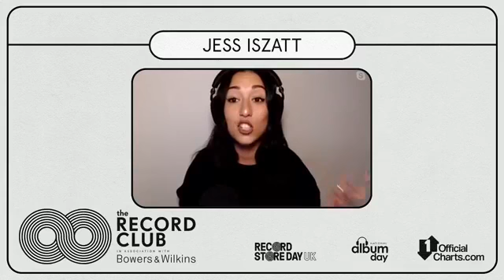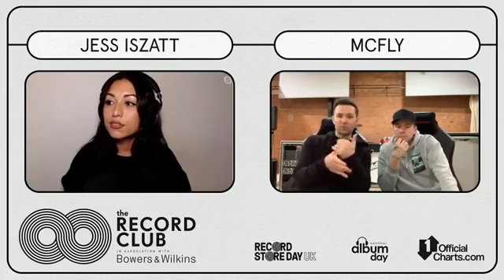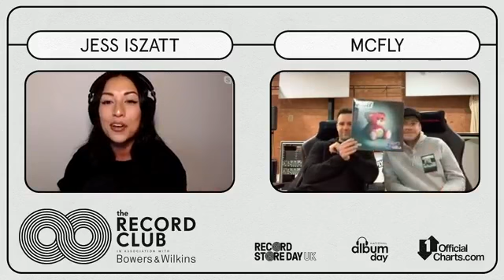McFly Discuss Young Dumb Thrills, Working with Mark Hoppus & More | Interview | The Record Club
Danny Jones and Harry Judd of McFly joined us on The Record Club in October of 2020 to talk about their first album in a decade, Young Dumb Thrills. We also heard the stories behind the album features Mark Hoppus and Rat Boy plus their thoughts on I'm A Celebrity as Giovanna Fletcher battled it out for Queen status.

The Record Club takes place every other Wednesday at 6.30pm (UK time, but you can join us globally) on Facebook Live. In association with Bowers & Wilkins.

Order. Listen. Watch.